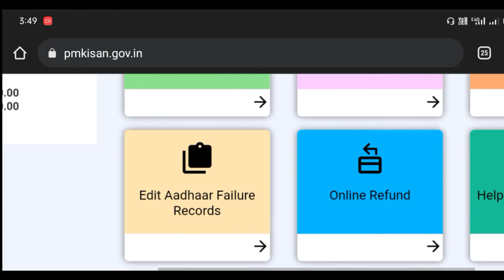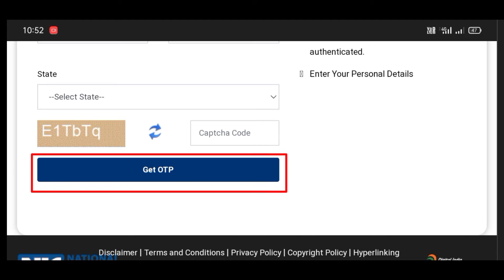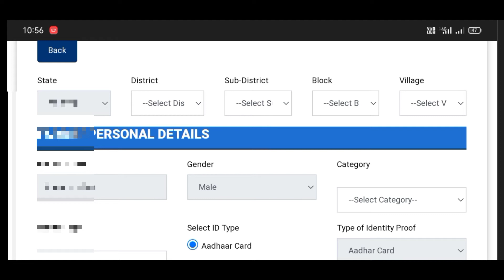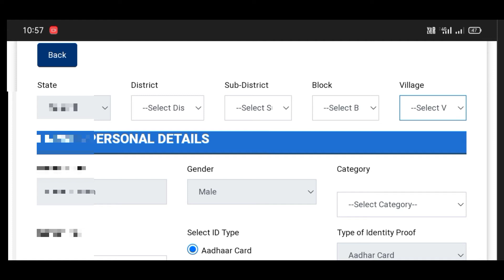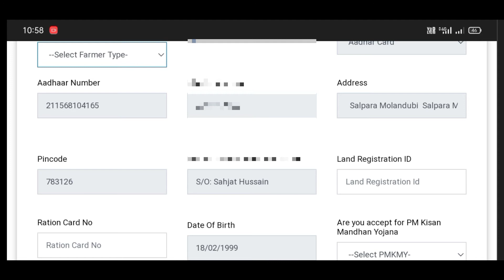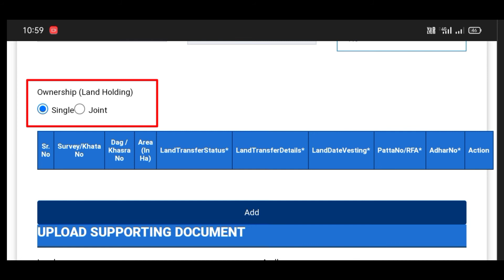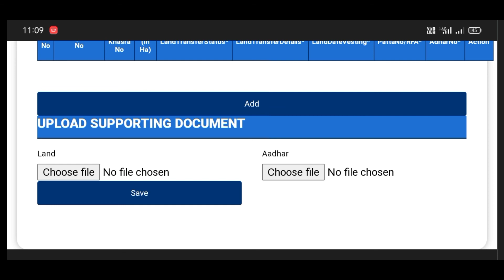PM Kisan Online Apply 2022 //অসমত আকৌ আৰম্ভ হ'ল PM Kisan online আবেদন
Your Quaris-
pm kisan
pm kisan online apply 2022 bangla
pm kisan online apply 2022 in mobile